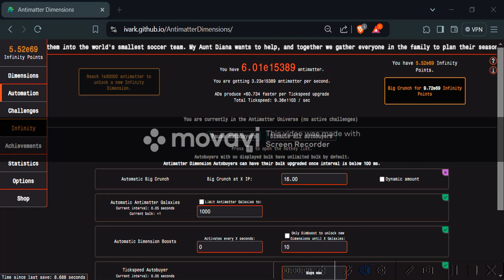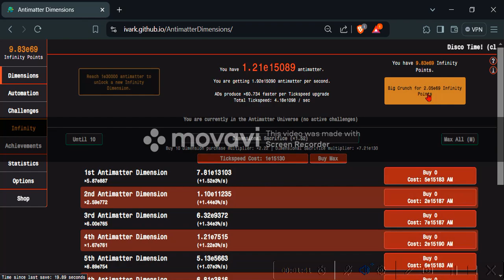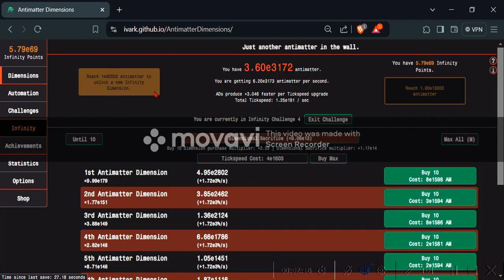No, maybe I'll complete IC4 another time.